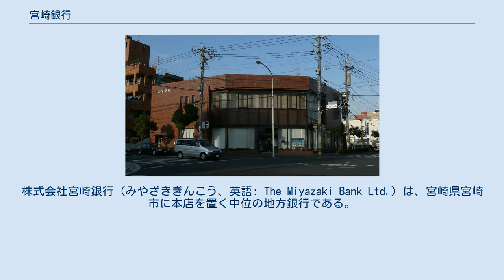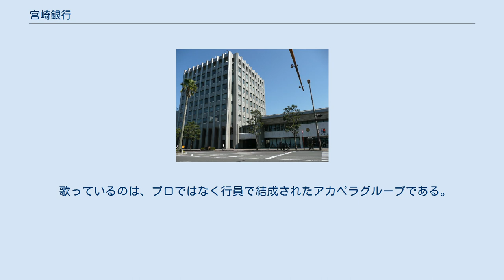宮崎銀行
株式会社宮崎銀行（みやざきぎんこう、英語: The Miyazaki Bank Ltd.）は、宮崎県宮崎市に本店を置く中位の地方銀行である。
宮崎県の指定金融機関。
 本店をおく宮崎県内をはじめ、県外では鹿児島県に鹿児島営業部を設置する他4か店を置くなど、地盤として重視している。
また、大分県、熊本県、福岡県、大阪府、東京都にも各1店舗を開設している。
このうち熊本支店と東京支店は空中店舗とされている。
 2007年（平成19年）7月以降、個人特化型の店舗として、「みやぎんほっと」を展開している。
 宮崎県には当行の設立以前に日向中央銀行や宮崎銀行（旧）といった銀行が存在したが、1930年代はじめの不況に際して経営が破綻したため、救済策として県が出資する形で発足した ATMでは、「九州ATMネットワーク」により、福岡銀行・筑邦銀行・佐賀銀行・十八親和銀行（旧十八銀行・旧親和銀行）・肥後銀行・大分銀行・鹿児島銀行・西日本シティ銀行のカードによる出金については自行扱いとなる。
 セブン銀行と提携しており、全国の同行ATMで入出金が可能である。
また、2009年（平成21年）12月7日より、イーネットによる共同コンビニATMサービスを開始した。
 CMソングになっている「夢に逢いに行こう」が、「秘密のケンミンSHOW 秋の大カミングアウト収穫祭」の「ケンミンのヒットソング」で取り上げられた。
スタジオ出演していた東国原英夫知事（当時）は、「これを聞くと癒されますね」、「ぐっすり眠れます」とコメントしている。
 歌っているのは、プロではなく行員で結成されたアカペラグループである。
番組内でこの歌は宮崎県民なら誰でも歌えると紹介された。
これは地元マスコミでこのCMソングが頻繁に流れていることが一因であるとされる。